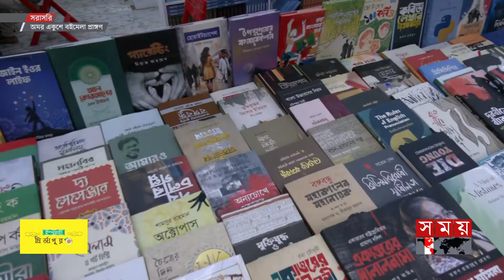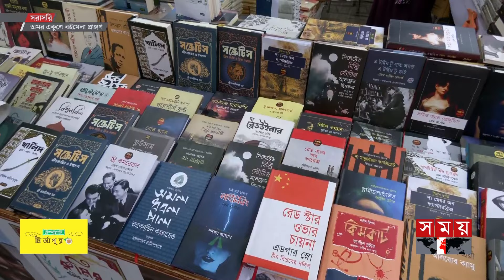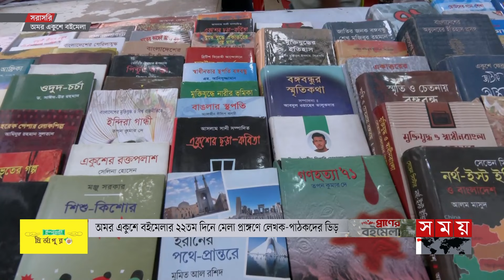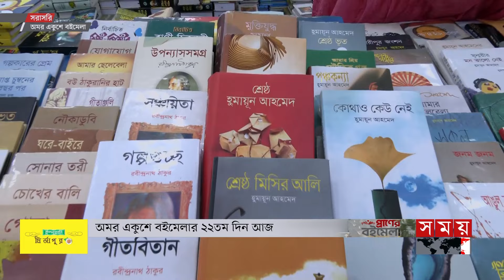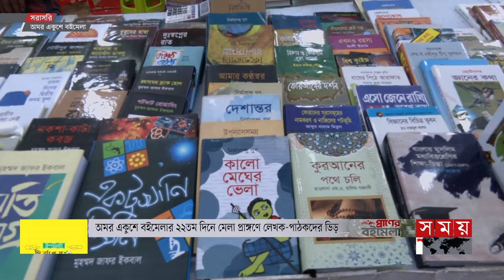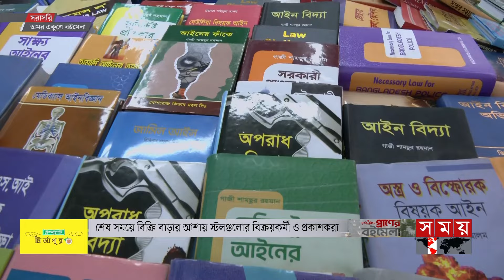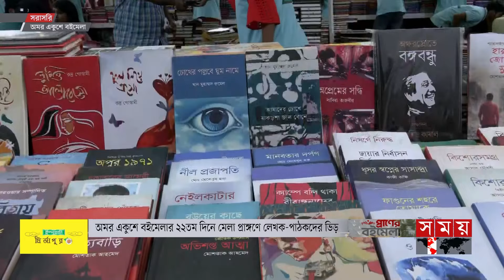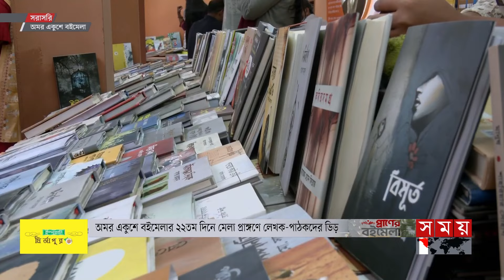বৃষ্টিভেজা বইমেলায় বেড়েছে বিক্রি | Ekushey Book Fair | Rudra Goswami | Somoy TV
Somoy TV: t.ly/Se1z
Somoy TV Bulletin: t.ly/iqIq
Somoy Entertainment: t.ly/3dWC
Somoy Sports: t.ly/iASp
SOMOY TV ISLAMIC: t.ly/zU6a

Somoynews.tv: t.ly/Y7ab
খেলার সময়: t.ly/xJ5H
সময়ের গল্প: t.ly/EW3M
এ সময়ের বাণিজ্য : t.ly/m3ir

Groups:
Somoy TV (Official)✅: t.ly/ajiO
Somoy Entertainment✅: t.ly/8CLh
Somoy Business✅: t.ly/4xaJ